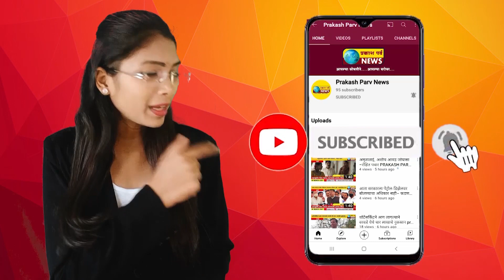चंद्रकांत पाटील यांची राज्य सरकारवर बोचरी टीकाprakashparvnews